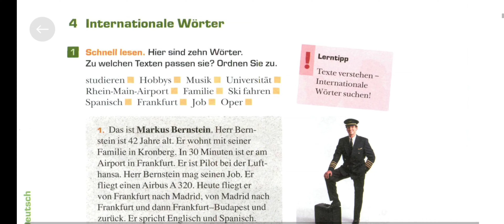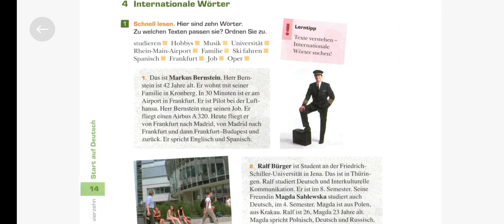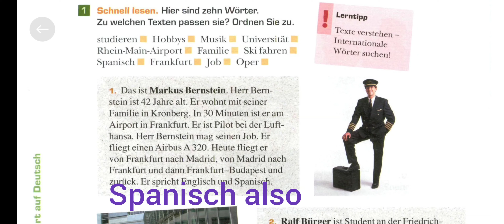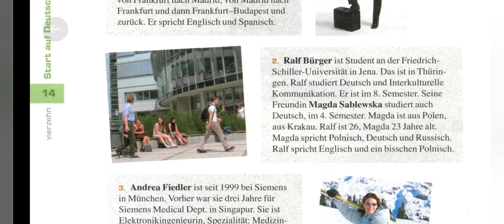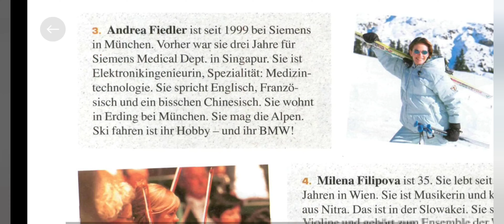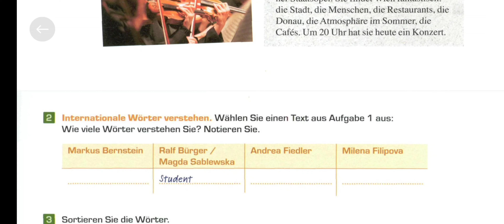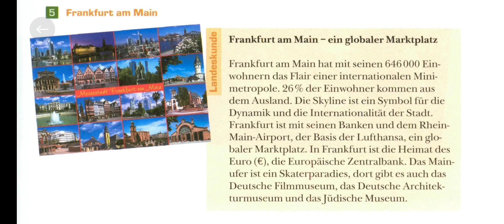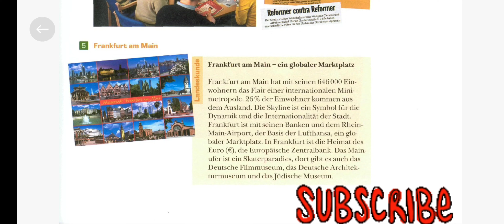International Words from the book Studio d A1,Insta 'germanpro18'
Learn German with German Pro - Happy Learning at Home.

"Check German Pro on Google Maps".

Topic:   Discussing the Book Studio d A1.

→link for the topic -  Thank you in German

 →link for the topic -  Conjugation in German

You can register yourself for Free Demo Class through this

Take 3 Days Free Demo Class.
You will get Free Demo Class and Free E-Books to study and extra Free Material Goethe Pattern followed. Contact as soon as Possible to avail the Discount!
Enroll yourself to German Pro.